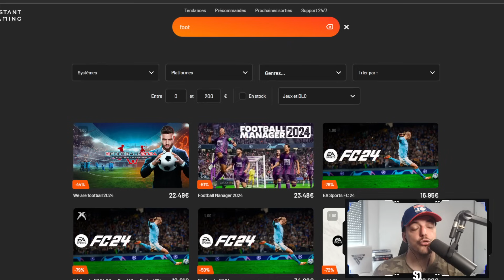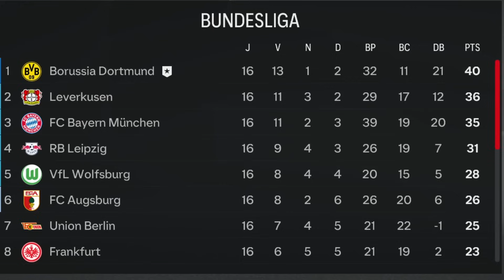Je RETAPE DORTMUND pour GAGNER une Ligue des Champions ! (FC24)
Retaper :
1- Prendre une équipe moyenne(-4.5*)
2- Recrutement libre
3- Pépite du championnat de l'équipe choisit de préférence
4- Objectif : Gagner la LDC en 5 saisons (ou 7 saisons en cas d'un retaper XL ou 3 saisons pour un RETAPER XS).
5- Tous les matchs sont simulés (sauf la finale de LDC)
6- Une vidéo = une équipe avec 5 saisons max (ou 7 saisons en cas d'un retaper XL ou 3 saisons pour un RETAPER XS).
7- Maximum 2 joueurs en fin de contrat par saison
8- Pas de Centre De Formation (même les joueurs de base du centre de formation)
9- Deux joueurs de l’équipe de départ doivent rester dans l’intégralité du retaper (dont 1 comme titulaire dans l’équipe finale)
10- Vous pouvez changer le dispositif tactique de votre équipe